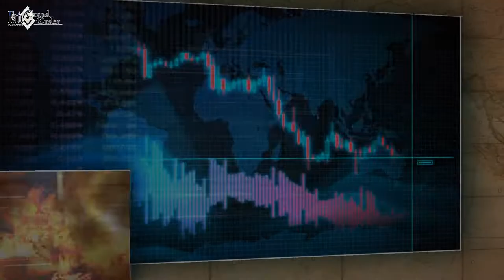FGO SSR Ruler- James Moriarty - Noble Phantasm NP Animation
Japanese Name: ジェームズ・モリアーティ

Gender: Male
Traits: Hominidae Servant, Humanoid, Male, Servant, Weak to Enuma Elish

Active Skills

1st Mathematical Thinking A
Evasion for 2 attacks, 3 turns.
Ignore Evasion for 3 turns.
Reduces all enemies' Arts resistance for 3 turns.
Further reduces the Arts resistance of enemies with Evil Alignment for 3 turns.

2nd Slide Rule Weapon B++
Increases own Quick performance for 3 turns.
Increases own Arts performance for 3 turns.
Increases own Buster performance for 3 turns.
Increases own critical damage for 3 turns.

3rd  Dice Selection EX
Charges own NP gauge.
Grants one random buff from these 2 effects, only one can be activated:
Increases own critical star absorption of Arts Cards by 500% for 1 turn. [Weight: 50%]
Increases own critical star absorption of Buster Cards by 500% for 1 turn. [Weight: 50%]
Gains critical stars.

Passive Skills
Increases own critical damage by 10%.
Increases own Arts performance by 5%.
Increases own NP damage by 5%.
Grants self Charm Debuff Immunity.
Grants self Confusion Debuff Immunity.
Grants self Terror Debuff Immunity.
Grants self Skill Seal Debuff Immunity

Append Skills
Increases own Extra Attack performance.
Starts battle with NP gauge.
Increases own attack against Ruler enemies.

Noble Phantasm NP
Mathematical Malignant Annihilate
Extraction in a Mathematically Evil Way
Deals damage to all enemies.
Deals 150% extra damage against enemies with Good Alignment.
Seals their skills for 1 turn.
Inflicts Evil Alignment for 3 turns to them.
Increases own NP damage for 1 turn. (Activates first)